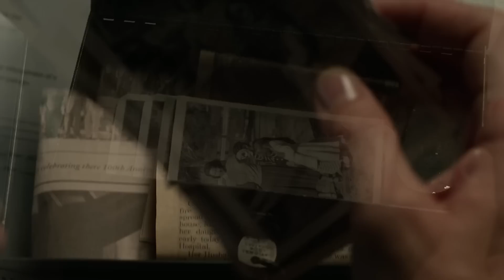VELVET BUZZSAW Ending, Monster & Kills Explained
The ending to Velvet Buzzsaw explained, who Vetril Dease really is and every death scene in the movie explained!

Velvet Buzzsaw is a satirical thriller set in the contemporary art world scene of Los Angeles, where big money artists and mega-collectors pay a high price when art collides with commerce.

About Velvet Buzzsaw
Written and directed by Dan Gilroy, Velvet Buzzsaw is produced by Jennifer Fox and stars Jake Gyllenhaal, Rene Russo, Zawe Ashton, Natalia Dyer, John Malkovich, Daveed Diggs, Toni Collette and Tom Sturridge.